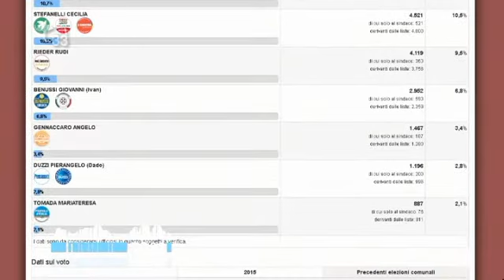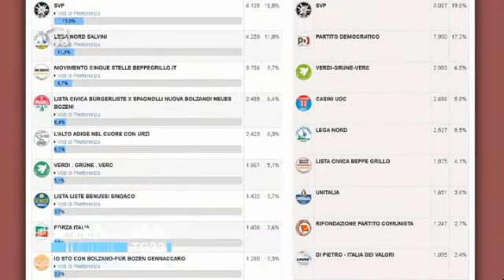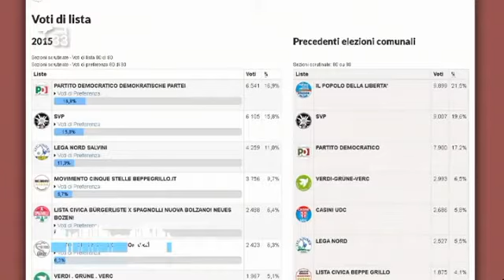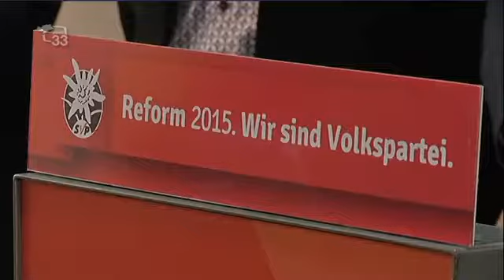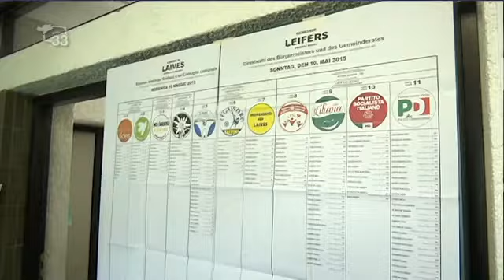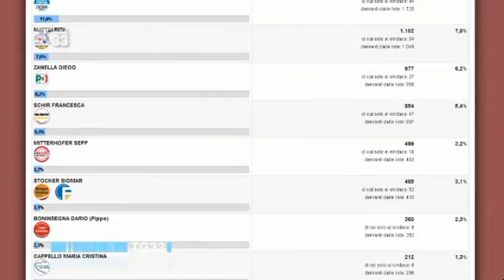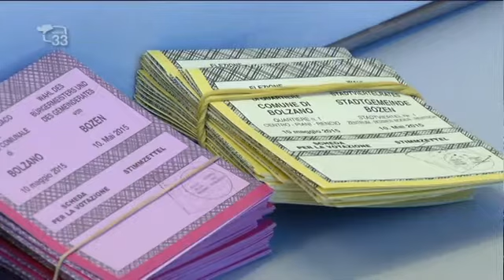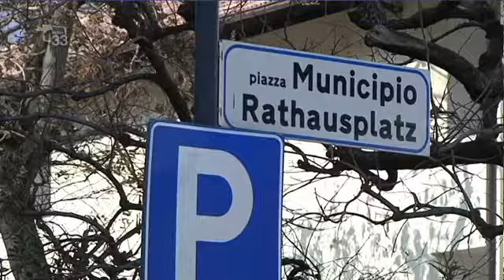TG33 1300 del 11.05.15